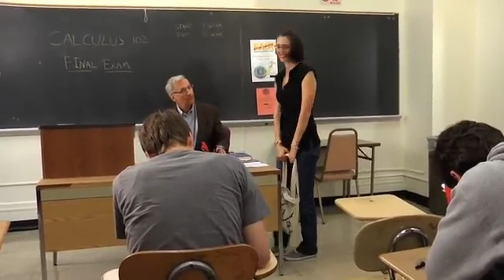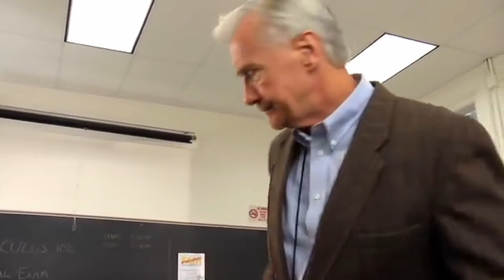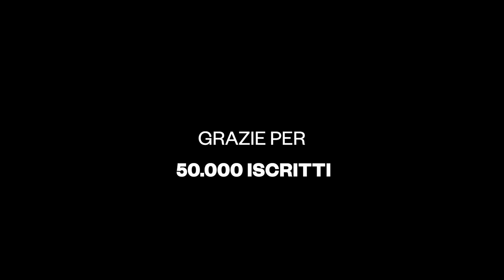POV: Come NON HO PRESO 2 all'esame di Matematica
Ecco come non ho preso 2 all’esame di matematica.

SPECIALE 50.000 ISCRITTI. GRAZIE A TUTTI AMORI.

Questo tutorial va benissimo per prendere la sufficienza in ogni materia e ogni esame. Questo metodo di studio funziona specialmente per chi come me è non è portato per la matematica. mi ringrazierete più avanti.

Cazzate a parte sto studiando parecchio per far crescere questo canale e portare contenuti fantasmagorici. Saranno contenuti diversi, molto più lavorati di questi iniziali. Per ora ho soltanto giocato. Sto imparando parecchio ultimamente e boh, 50.000 in 5 mesi neanche, non so nemmeno cosa dire. Grazie, è ora di alzare l’asticella della qualità.

fonte video in inglese: collegehumor